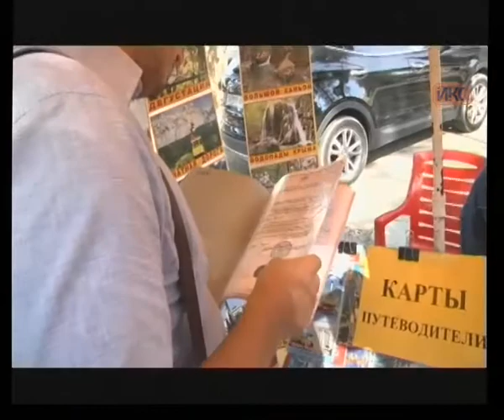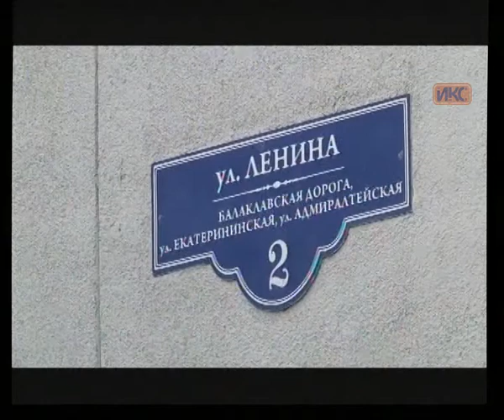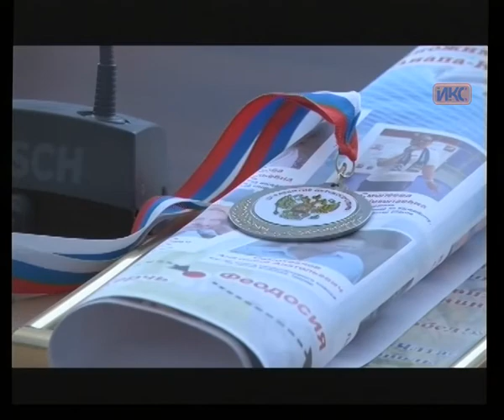Выпуск новостей от 22 сентября (21:00)